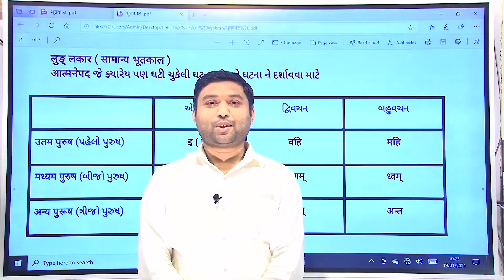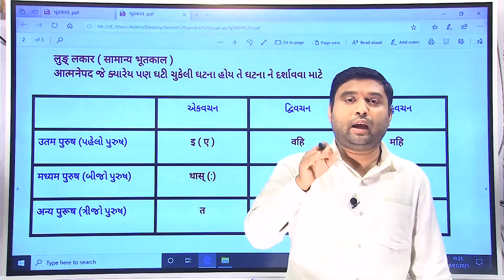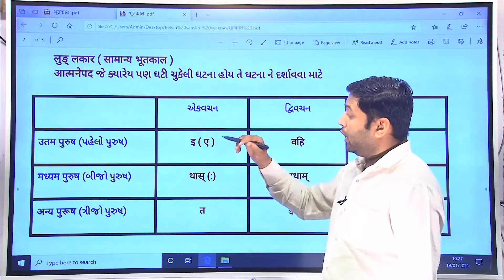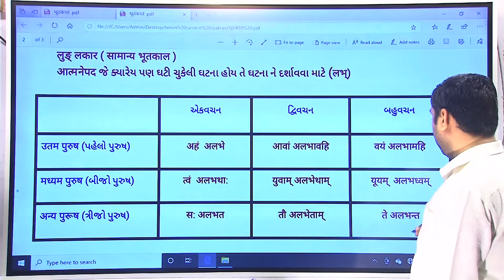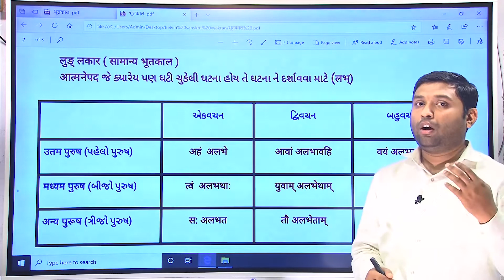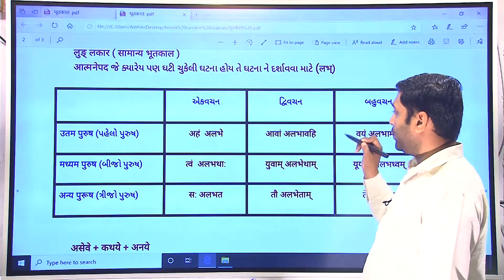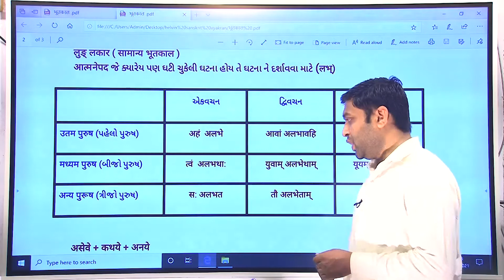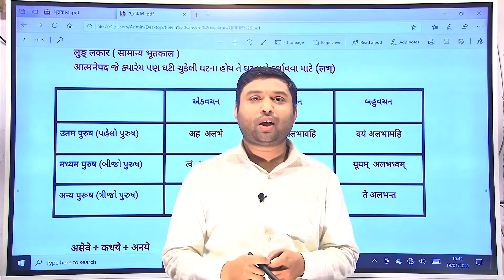LUNG LAKAR SAMANY BHUTKAL ATMANE PAD